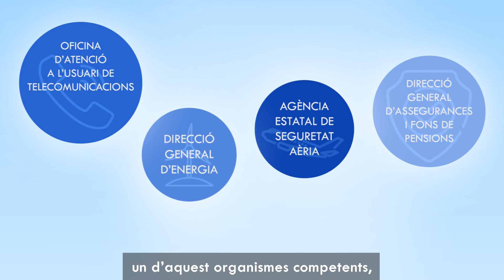Saps com reclamar en consum? T'ho expliquem!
Des de L’Organització de Consumidors i Usuaris de Catalunya hem elaborat un vídeo senzill per tal que la ciutadania en general estigui informada de què cal fer quan es troben amb un problema de consum i donar a conèixer la via extrajudicial de resolució de conflictes.